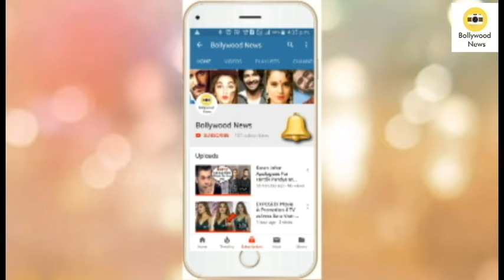Anushka Sharma Playing Laser Tag With Virat Kohli - Cute Fight VIDEO